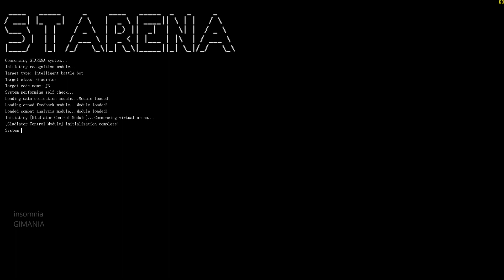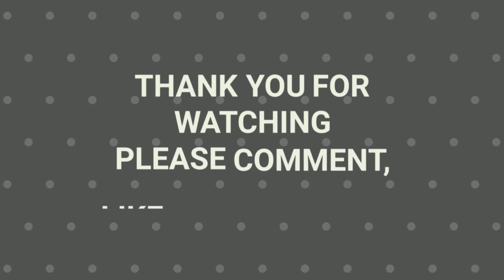Starena Gameplay Test PC 1080p [INA/EN] RTX 2080 Ti - i7 4790K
TITLE: Starena
GENRE: Action, Indie
DEVELOPER: Darksun Studio
PUBLISHER: Gamera Game
FRANCHISE: Gamera Game
RELEASE DATE: 21 May, 2020

Starena is a boss rush arena game with RPG elements in 3D voxel-art. As the robotic gladiator Mecha Reaper J3, fight all kinds of robots in the most thrilling intergalactic fighting tournament! Customize your weapons, choose your fans, and give the audience a good show to get their support!

SYSTEM REQUIREMENTS
MINIMUM:
OS: Windows xp,7,8 or 10
Processor: Intel Core 2 Duo @ 2.00 GHz or equivalent
Memory: 1024 MB RAM
Graphics: Intel® HD Graphics or better
DirectX: Version 11
Storage: 2 GB available space
RECOMMENDED:
Memory: 2048 MB RAM
Graphics: NVIDIA GeForce GTX 960
DirectX: Version 11

Hi Gimania Friends! We provides most High Quality videos as we could for testing gameplay the newest video games.